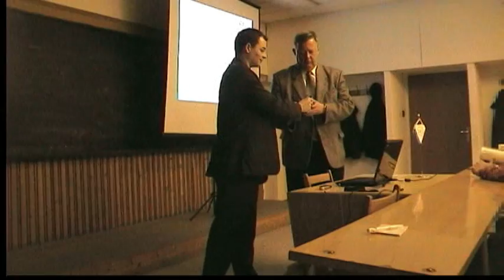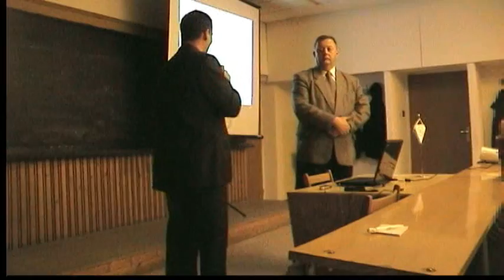2009 03 05 ESZK Foldgaz - kerdesek